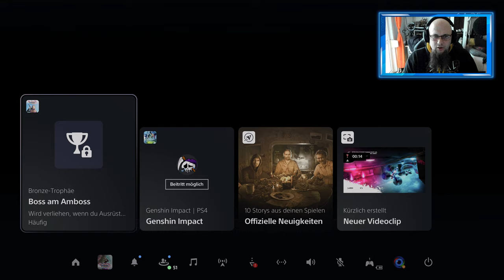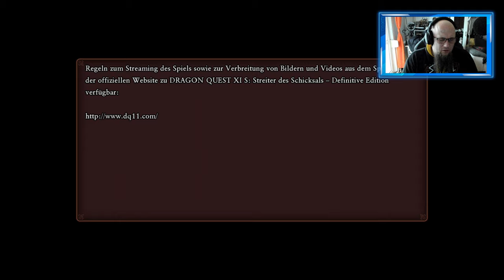Angezockt | Dragon Quest XI S: Streiter des Schicksals - Definitive Edition [PS4] [4K]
👍🖖🤟Mein Equipment👍🖖🤟
Ihr habt Bock mit mir zu zocken oder zu texten? Kein Problem:
PSN: odin_ase
Steam: odin_ase